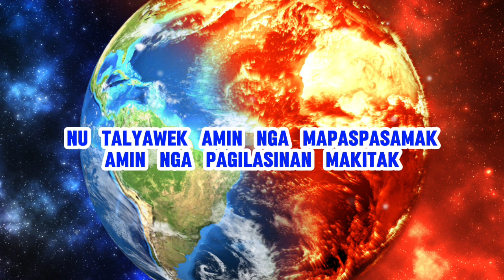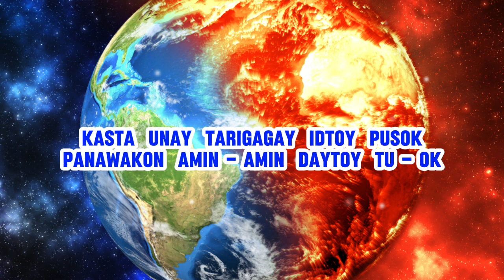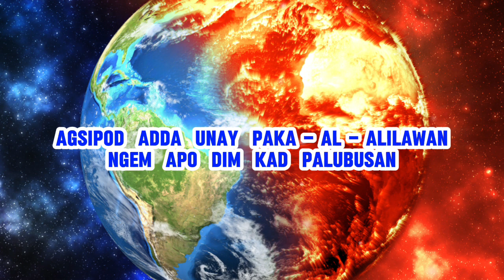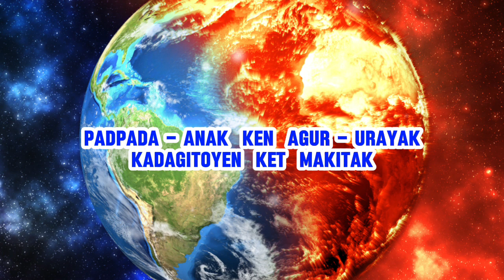KADAGITOYEN UMAY TI APO with lyrics (cover)